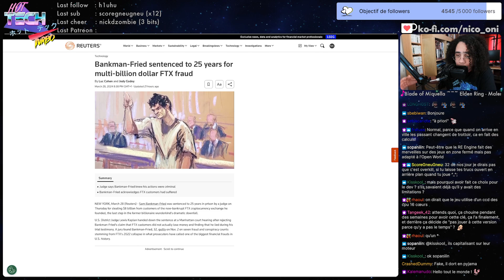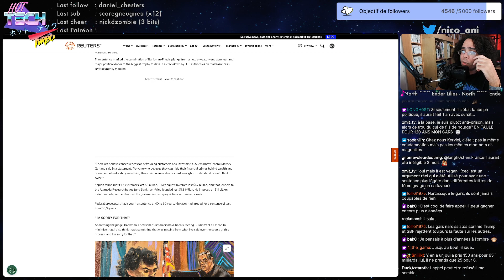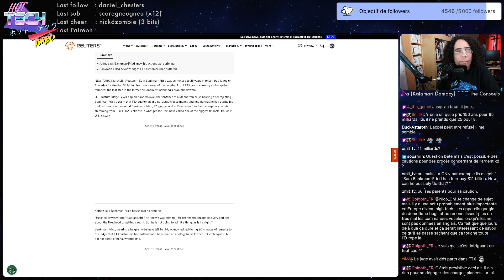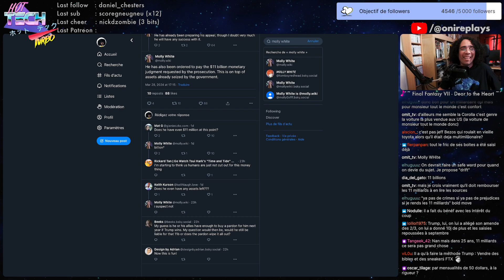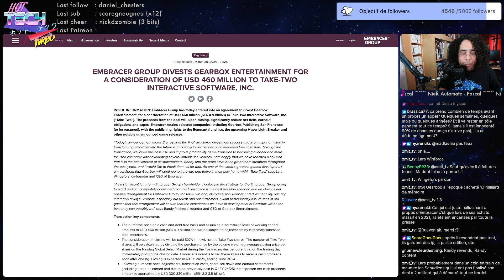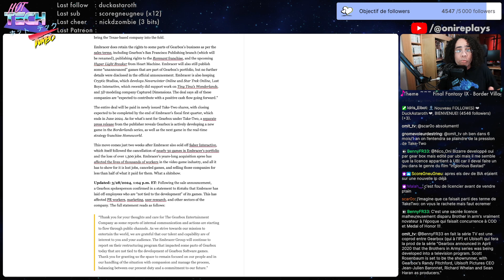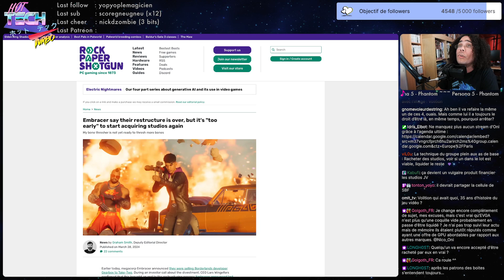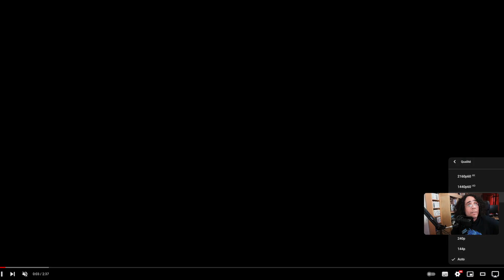SBF en prison, Embracer licencie encore, Eddie Gordo dans Tekken 8 | Hot Tech Turbo du 29/03/24